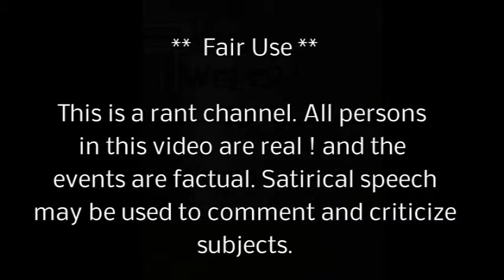RANT 36th Court Dawn White SCAPEGOATE for johnathan welch killing spree and local crimes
Al's Backwards news ...news ...satire .36thcourtmichigan jonathanwelch magistratedawnwhite .support freedom of truth and thought.Please donate